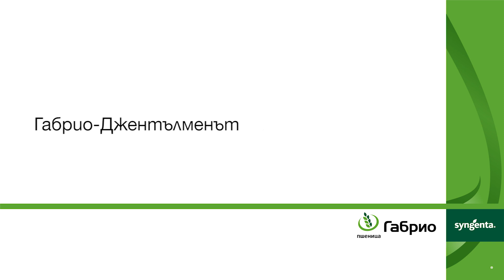Габрио - жътва при Димитър Митов, Бургаско